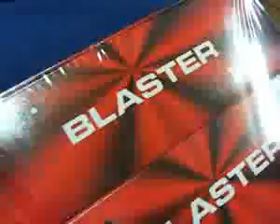15 Bolas Golf Nitro Blaster #09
¿Te gustó? Cómpralo en MercadoLibre.